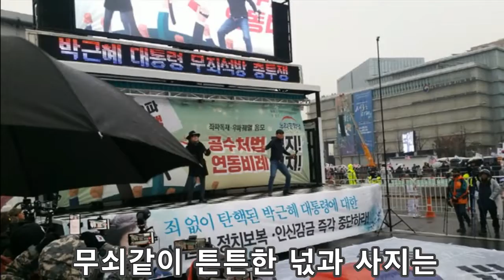육군가 - 제161차 태극기집회사진. 2019.12.21. ((구속996일)) 밝은해TV